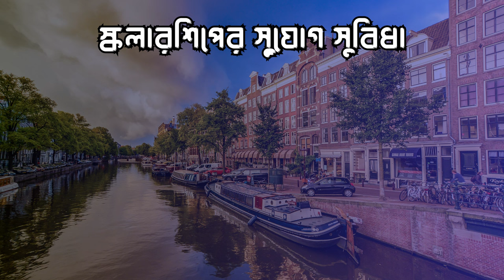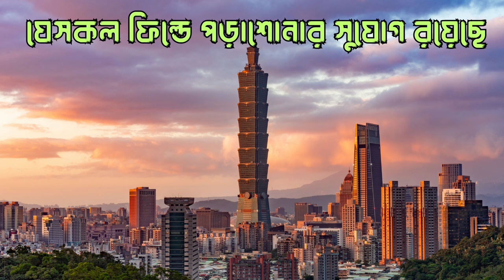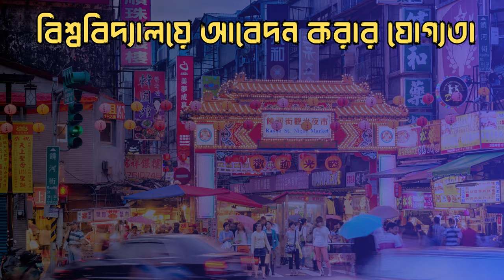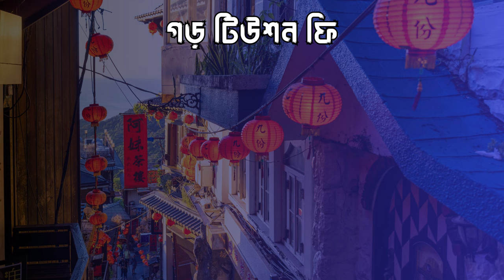Scholarships in Taiwan National University | Fully Funded | Student Opportunities BD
Useful Weblinks: https: //admissions.ntu.edu.tw/fees-scholarships/scholarships/

Dreaming of studying at Taiwan's prestigious National Taiwan University (NTU) without breaking the bank? This video is for you! Discover exciting opportunities to secure a fully funded scholarship to pursue your dream degree at NTU. We'll cover everything from eligibility criteria, application process, to the benefits of studying in Taiwan. Don't miss out on this incredible chance to experience world-class education and immerse yourself in Taiwanese culture!